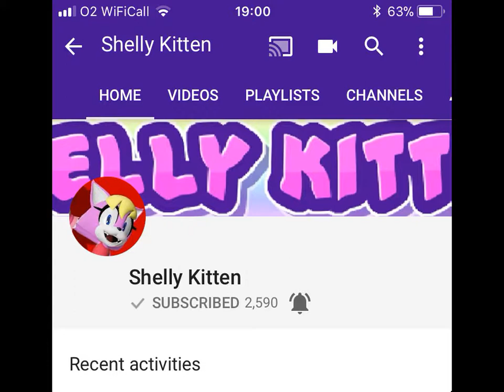Krueger With A Thought Podcast Episode 28 Guess Staring Shelly Kitten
Guess Staring is youtuber Voice Actress Shelly Kitten